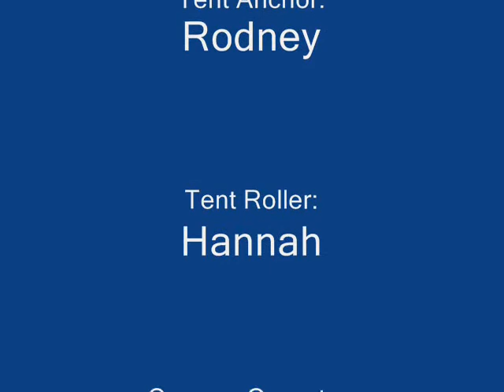Tent Rolling with Hannah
Hannah Rolls my Tent @ Family Camp